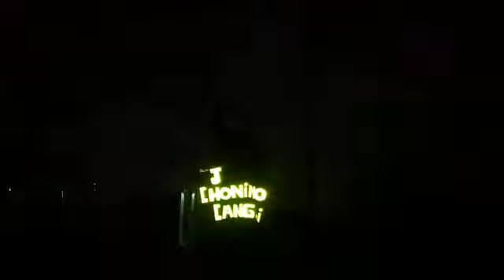"ChoninoCangri Techado De Vicuña"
"ChoninoCangri Techado Vicuña" Campaña solidaria